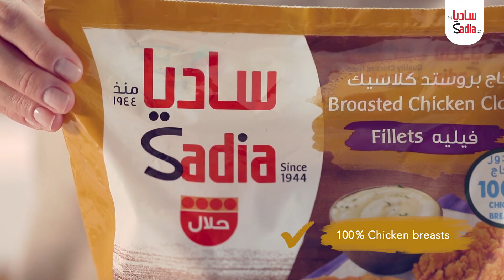Caesar Salad with Broasted Fillet